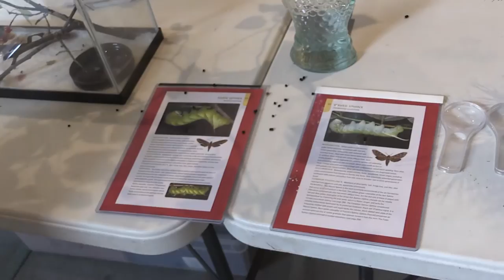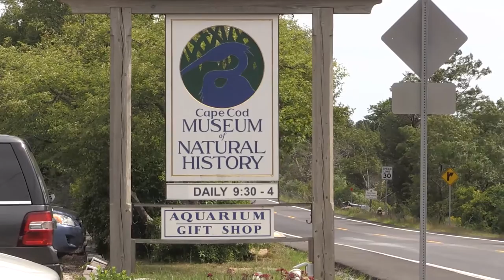What's Happening: Samuel Jaffe's Caterpillar Lab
Cape Cod Museum of Natural History presents Sam Jaffe's Caterpillar Lab.